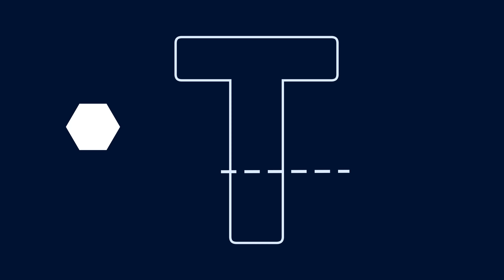Smoothie Bowl mit Granola | Smoothie Bowl Rezept | Lidl Fitnessküche Folge 1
Im neuen Koch-Format Lidl Fitnessküche erklärt dir unser DHB-Spitzenkoch Nils Walbrecht, wie du gesundes Essen schnell zubereitest! 💪 In dieser Folge zeigt er dir, wie du eine Smoothie Bowl selber machen kannst - ein gesundes Smoothie Bowl Rezept für ein nahrhaftes Frühstück mit dem du energiereich und fit in den Tag startest. 🤗
Die Smoothie Bowl mit selbstgemachtem Granola schmeckt nicht nur hervorragend, sie lässt sich auch schnell und einfach zubereiten. 🥣 On Top verrät dir Nils nützliche Health Facts über das Gericht! 👀

🔍 Zubereitungsschritte im Video:
00:00 Intro
00:36 Zubereitung des Granola
01:19 Zubereitung der Smoothie Bowl
01:54 Servieren
02:25 Guten Appetit!

🍎 Zutaten für 1 Portion:
Haferflocken, kernig 300 g
Haselnusskerne, ganz 75 g
Walnüsse 75 g
Leinsamen, ganz 25 g
Sonnenblumenkerne 25 g
Zimt
Salz
Agavendicksaft 10 EL
Öl 25 ml
Bananen 1.5 St.
Himbeeren 100 g
Haferflocken, zart 10 g
Skyr, natur 200 g
Sojadrink 50 ml
Passionsfrucht 1 St.
Heidelbeeren 20 g

🍴 Zubereitung:
1. Für das Granola Haferflocken, Haselnusskerne, Walnüsse, Leinsamen, Sonnenblumenkerne und 1 Prise Zimt und Salz in einer Schüssel zusammenmischen. Agavendicksaft und Öl hinzugeben und alles sehr gut vermengen. Es sollte im Idealfall an jeder Flocke und an jeder Nuss ein wenig Öl und ein wenig Dicksaft kleben.
2. Das Ganze anschließend gleichmäßig auf einem Backblech verteilen und für 20–30 Min. (je nach Zutaten) in den auf 180 °C (Umluft) vorgeheizten Backofen geben. Zwischendurch Granola auf jeden Fall einmal wenden. Anschließend Granola auf dem Backblech abkühlen und aushärten lassen. Ausgekühlt in eine luftdichte Dose füllen.
3. 1 Banane, 80 g Himbeeren, zarte Haferflocken und Skyr in einen Mixer geben und fein mixen. Dann mit Banane, Passionsfrucht und Beeren garnieren.
Tipp: Ideal auch als Meal Prep. Das Granola ergibt ungefähr 10 Portionen und lohnt sich auf Vorrat zu machen.

✨ Die 3 Key Facts:
1. Du kannst das Granola nach deinen Wünschen und Lieblingszutaten zubereiten.
2. Eiweiß- und ballaststoffreich
3. Macht lange satt

🔍 Nährwerte pro Portion:
3351 Kalorien
382 g Kohlenhydrate
114 g Eiweiß
39 g Ballaststoffe
160 g Fette

Auf unserem YouTube Kanal findet ihr regelmäßig frische Rezeptideen, hilfreiche Tipps im Umgang mit Lebensmitteln, unsere Kampagnen und Informationen zu unserem Sortiment 🛒 sowie Informationen zu Lidl als Arbeitgeber.